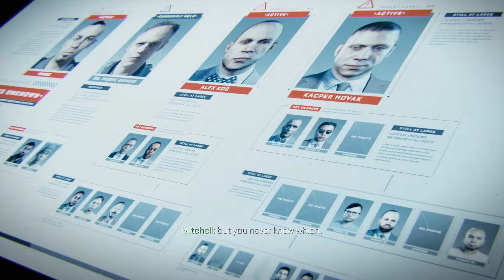Call of Duty : Advanced Warfare [Hardened] - Part 5